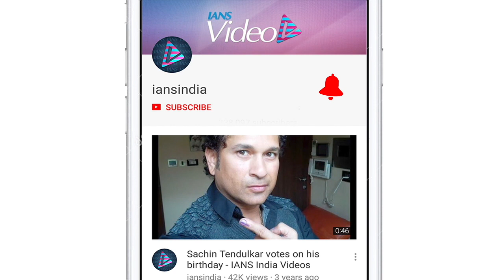Tusshar Kapoor and Naseeruddin Shah to feature in 'Maarich'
अभिनेता तुषार कपूर और नसीरुद्दीन  शाह आगामी फिल्म मारीच में एक साथ दिखाई देंगे। तुषार ने इस फिल्म की घोषणा अपने इंस्टाग्राम हैंडल के जरिए की ।

उन्होने लिखा।